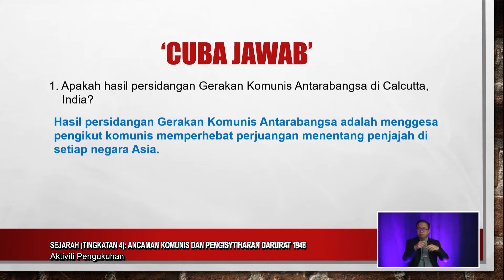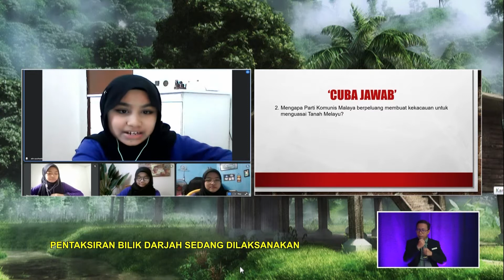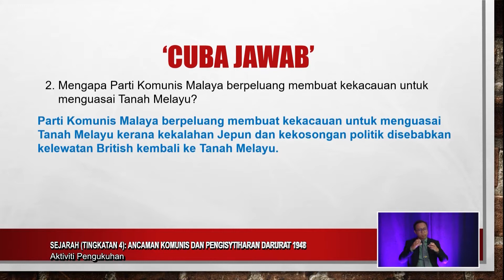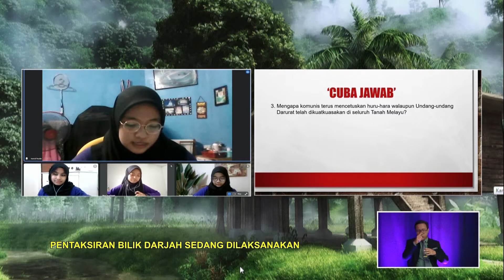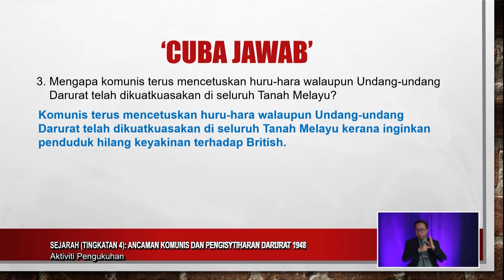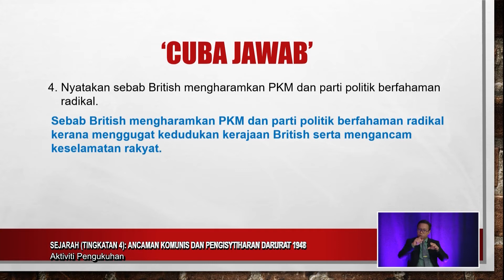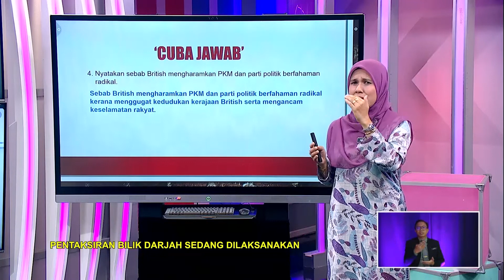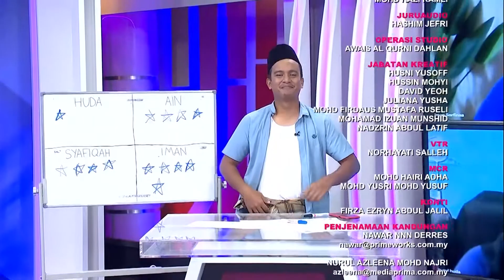Menengah Atas (2022) - Klip | Sejarah (Ting 4) - Aktiviti Pengukuhan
Tajuk :  Sejarah (Ting 4): Ancaman Komunis dan Pengisytiharan Darurat 1948 - Aktiviti Pengukuhan
Guru : Rozanah Jas
Episod ini akan membincangkan ancaman komunis dan pengisytiharan darurat 1948. Selain itu murid juga akan Menyatakan latar belakang pengaruh komunis di negara kita. Melalui aktiviti yang dijalankan murid akan Menjelaskan usaha-usaha menangani ancaman komunis